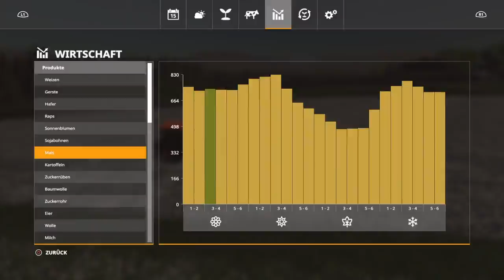LS19 Untergriesbach#26 Neue Investition?